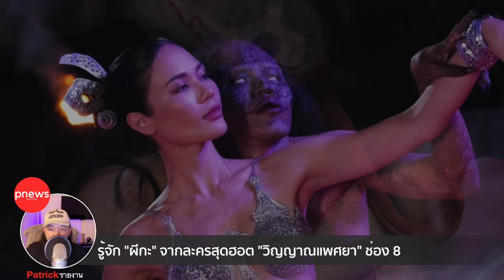ห้องข่าวพีนิวส์ | "ผีกะ" คืออะไร? จากละครสุดฮิต "วิญญาณแพศยา" ทางช่อง 8